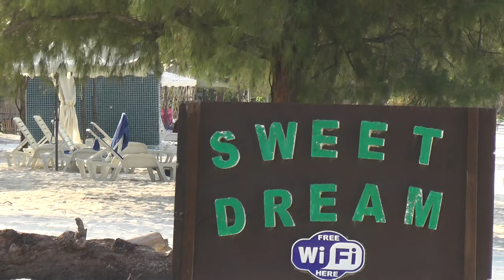Sweet Dream Resort - Koh Rong Samloem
Reisevideos, travel, Asia, Southeastasia,Cambodia,Koh Rong Samloem, Sweet Dream,Sweet Dreams